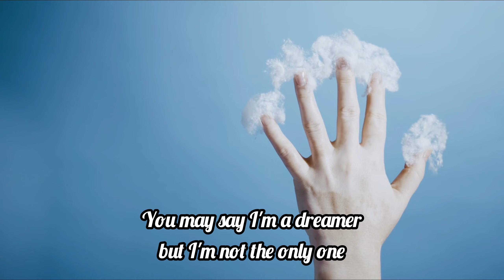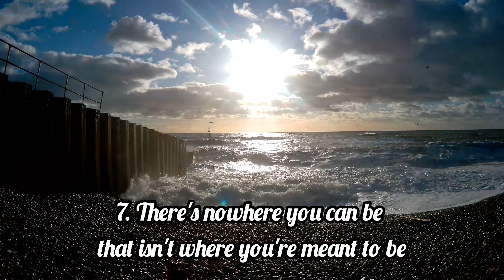John Lennon - Life, Death and Inspirational John Lennon Quotes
In this video, we're going to learn about John Lennon and some of his most inspirational quotes. We'll explore his life, death, and how he's impacted the world.
John Lennon was an incredible artist and an inspiring leader. He has left an enduring legacy that will influence generations to come. In this video, we're going to explore some of the most inspiring John Lennon quotes. These quotes will help you understand and cope with life's challenges, and will help you to stay motivated in the face of obstacles. So sit back, relax, and let John Lennon words wash over you as you continue your journey towards success.

John Lennon, (born Oct. 9, 1940, Liverpool, Merseyside, Eng.—died Dec. 8, 1980, New York, N.Y., U.S.), British singer and songwriter. He wanted to be a sailor like his father but became a musician after hearing Elvis Presley’s recordings. In 1957 he formed the band that became the Beatles, and in the 1960s he achieved enormous success performing with the group and writing songs with Paul McCartney. In the mid-1960s he began working on side projects in film and music, notably with the Japanese-U.S. avant-garde artist Yoko Ono (b. 1933), whom he married in 1969. Their political activism and social ideals were reflected in much of Lennon’s early solo work, including the hit “Imagine,” and attracted the attention of the U.S. government, which sought to have him deported. After 1975 he withdrew from public life; he and Ono returned with the album Double Fantasy shortly before his murder by a deranged fan. His sons, Julian (b. 1963) and Sean (b. 1975), also became musicians.

John Lennon was an influential musician and poet who left a lasting legacy. This video will explore some of the most inspiring John Lennon quotes, from his life and death to his thoughts on music and fame. If you're a John Lennon fan or just want to learn more about this incredible musician, this video is for you!

If you're looking for a channel that shows you how to live a fearless life, then check out this channel! This channel is full of biography and quotes as well as helpful tips on how to live a fearless mindset.
In this channel,you'll find tips on how to overcome obstacles, deal with stress and stay motivated. You'll also find tips on how to live a Positive Mental Attitude, and learn how to deal with difficult situations. If you're looking for a place to get motivated, this is the channel for you!
So if you want to change your life in the best way Don't miss this opportunity and stay with us,